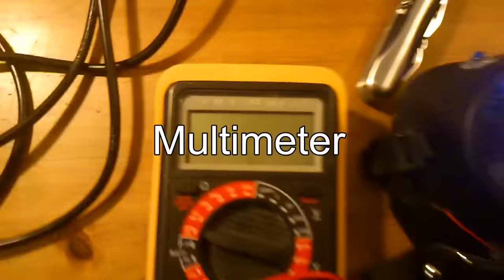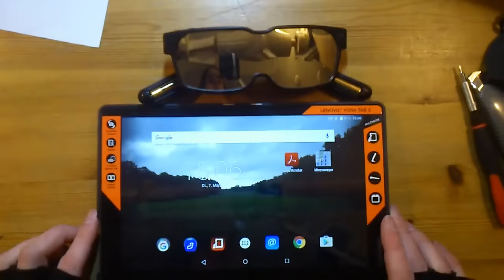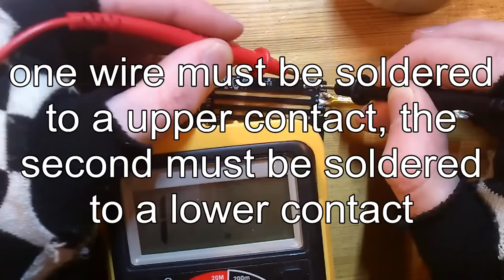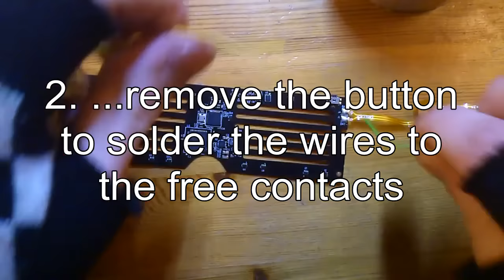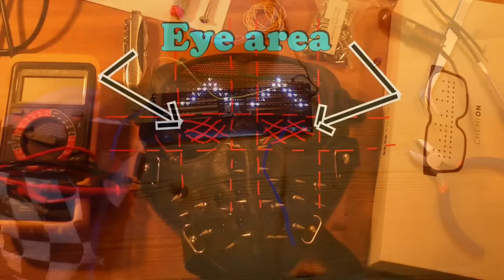WRENCH MASK Tutorial - Building the mask FULL & All you need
Complete tutorial in one video - How to build your own Wrench Mask.

or make it by yourself! :)

Shopping list:

- CHEMION glasses:

- Paintball mask:

- Mask with spikes:

- Push button:

- you also need Insulating tape, black hot glue, single-core wire, a Multimeter, and heat shrink tubing

Have fun at tinkering (^w^)/

Remix by me. You can find them on my youtube channel